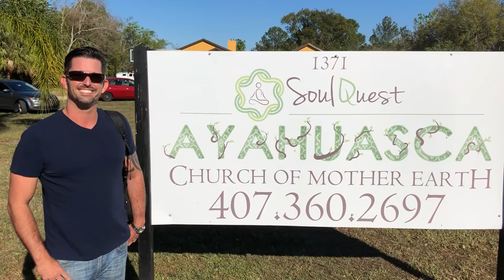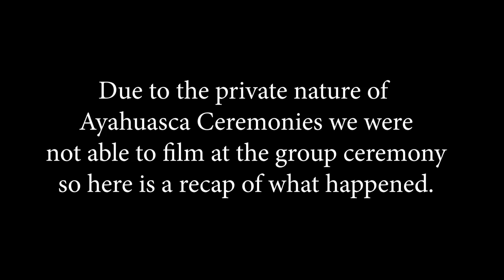Ayahuasca Experience at Soul Quest Ayahuasca Church of Mother Earth in Orlando, FL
Come with JT as he joins Soul Quest Ayahuasca Church of Mother Earth for an ayahuasca weekend retreat.

Special thanks to Chris at Soul Quest for making this possible!